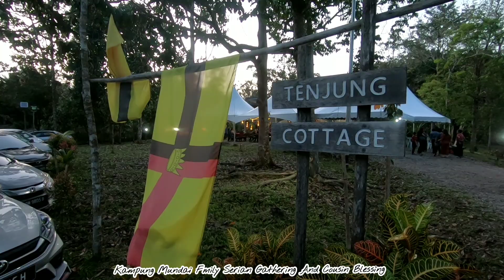Memories 2022,Christmas Eve,Christmas Day,Gathering,Wedding,New Year Eve Gathering Party 😎😍❤